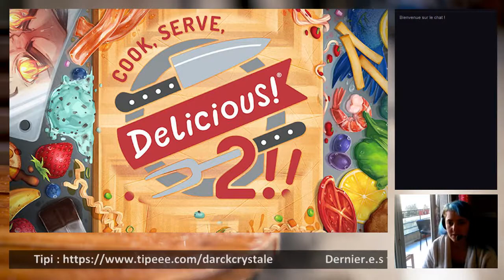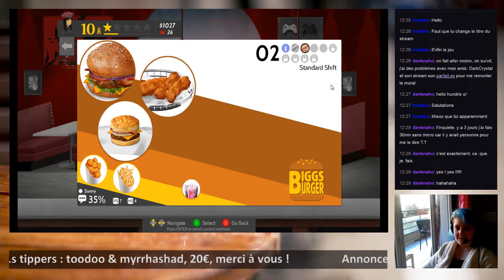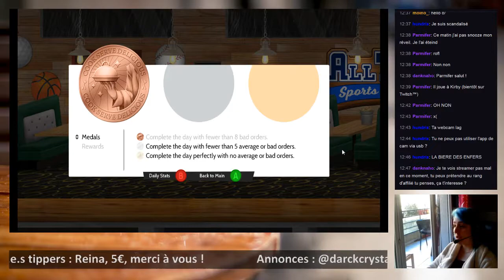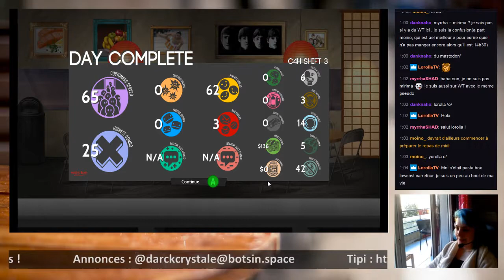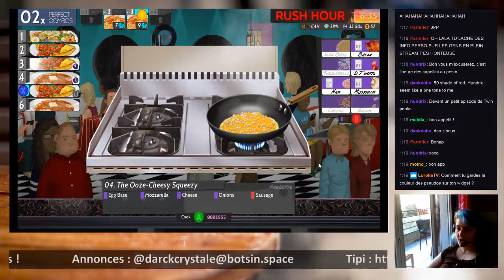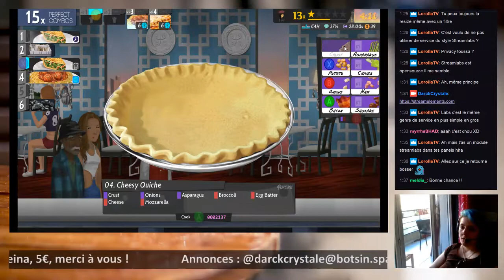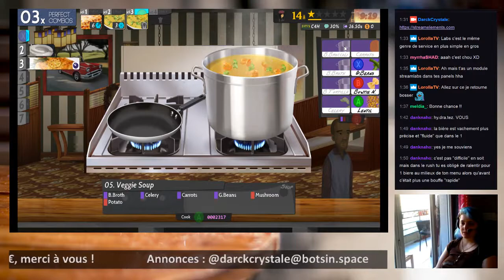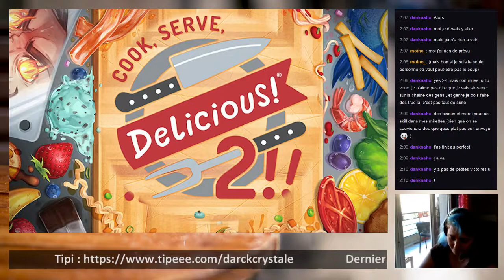DarckCrystale - Cook, Serve, Delicious! 2!!, On continue notre ascension dans la restauration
Une séance de Cook, Serve, Delicious! 2!! pendant le repas de midi !

Le stream a été tourné le 29 janvier 2018.

Cook, Serve, Delicious! 2!!, 13€